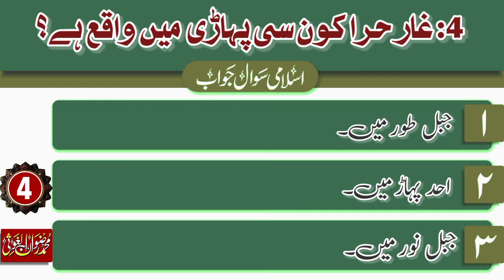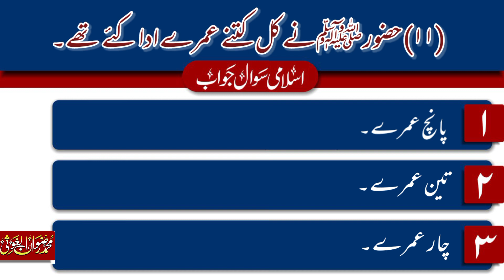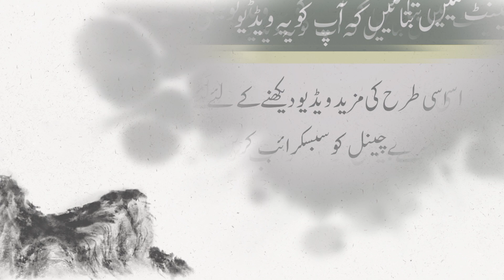Where is the cave of Hira|| Rizwan_Alghausi.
Islamic Quiz.
Islamic interesting knowledge